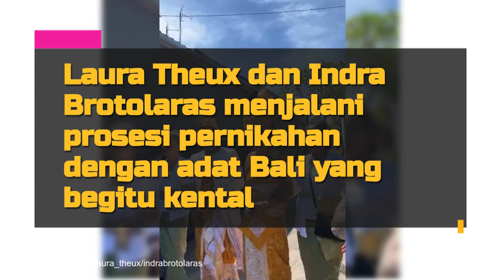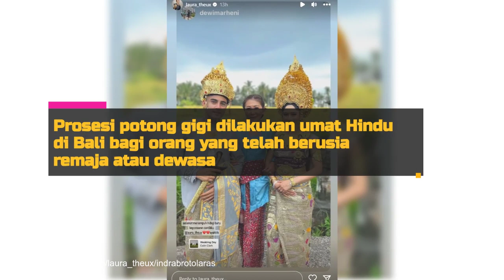Sang Suami Diduga Pindah Agama, Potret Pernikahan Laura Theux & Indra Brotolaras Dalam Adat Bali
Aktris Laura Theux resmi menikah dengan pujaan hatinya, aktor Indra Brotolaras pada Kamis (23/3). Pernikahan dua pesohor itu berlangsung di Pulau Dewata dan mengusung adat Bali. Pada sebuah momen di pernikahan itu,  Indra Brotolaras diduga pindah agama dari keyakinan sebelumnya ke Hindu lantaran jalani proses potong gigi.